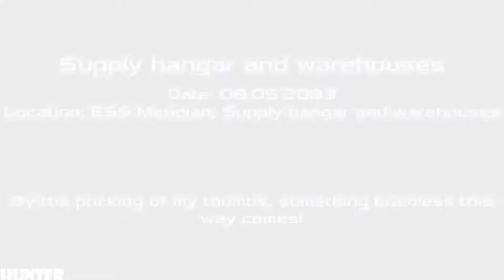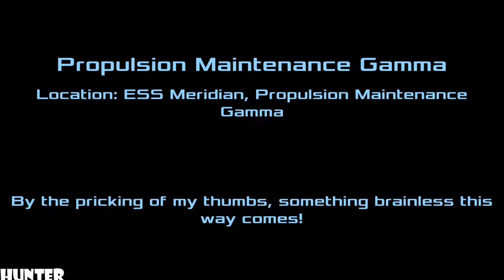Dead Effect 2 - Gameplay Walkthrough Part 9 LET"S PLAY (1080p)